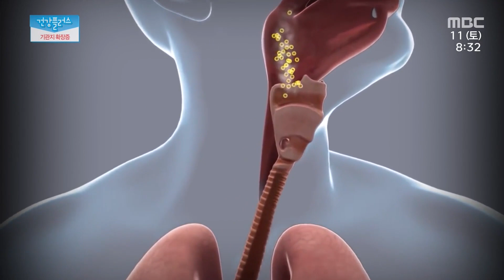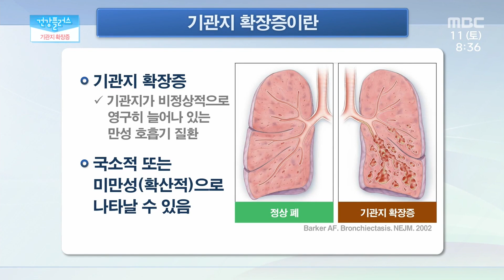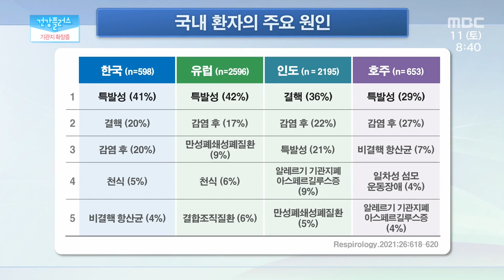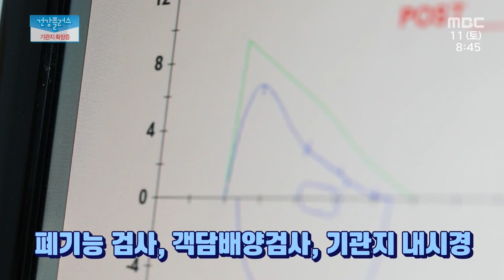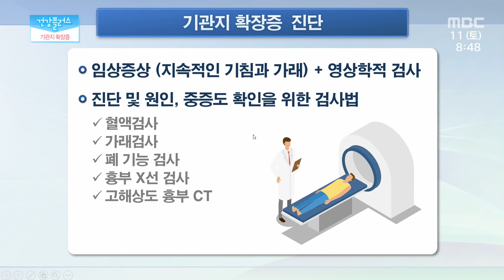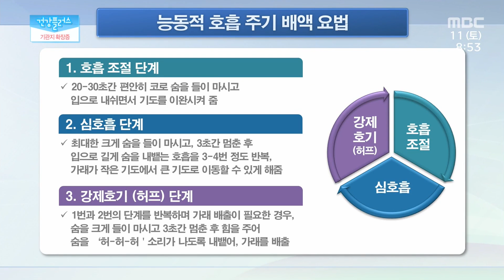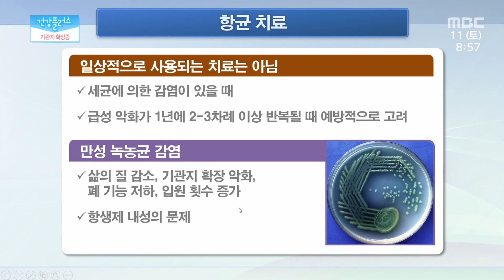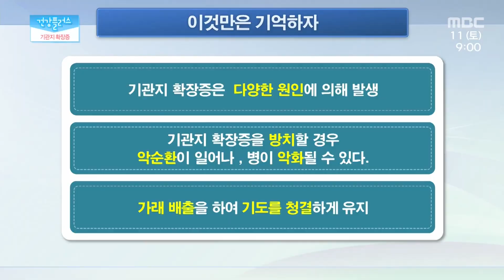기관지가 확장되면 감염에 취약해져 만성 염증 반응까지 기관지 중증 질환! | 건양대학교병원 호흡기내과 교수 강다은 | 건강플러스 | 06월 11일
00:00 오프닝
02:38 오이만두요리시작
05:40 오이들깨냉채요리시작
10:40 기관지확장증
22:22 기관지확장증 환자

건강밥상 : 오이
아삭~하고 씹히는 소리부터 그야말로 예술이다.불쾌지수를 한방에 날려주는 상큼한 향에 촉촉~하게 머금고 있는 풍부한 수분까지!소리, 맛, 향.. 무엇 하나 빠지지 않는 밥상위의 만능 해결사, 오이! 쓱쓱 깎아 생으로 먹어도 좋고 무치거나 볶아 먹어도 그 맛과 향이 살아있는.. 매력 만점의 식재료! 건강밥상 오늘은.. 신이내린 채소, 오이와 함께 한다.

주치의 : 기관지확장증
폐와 기관을 연결하는 공기의 통로이자 점액분비, 섬모 운동 등을 통해 이물질을 걸러주는 기관지! 우리몸속 기관지는 여러 가지 원인에 의해 기관지 벽이 손상 받기 쉬운데.. 만성적인 염증과 함께 기관지 벽이 두꺼워지고 분비물이 많아지는 것을 기관지확장증이라 부른다.  흔히 감기로 오인하기 쉬운 기관지확장증! 본래와 달리 기관지가 확장되면 감염에 취약해져 만성 염증 반응을 초래할 수 있다. 빠르게 초기대응을 하지 못할 경우 회복이 어려워지고 심하면 생명에 위협까지 가할 수 있다는데..
오늘 TV주치의에서는 기침으로 알아보는 건강 신호등!
기관지확장증 대해 자세히 알아본다.

건양대학교병원 호흡기내과 교수 강다은
(35365) 대전광역시 서구 관저동로 158
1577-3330